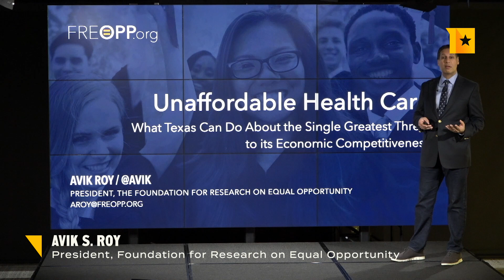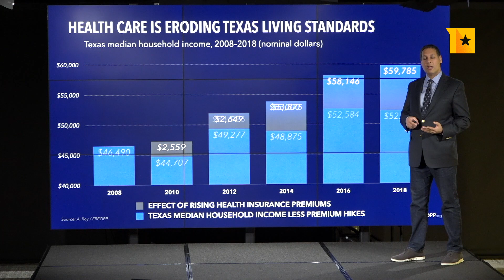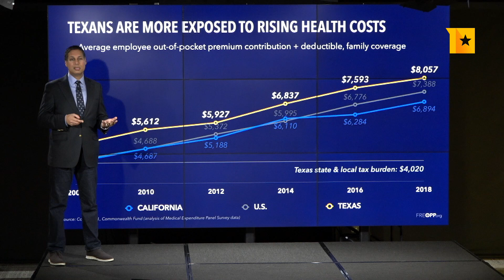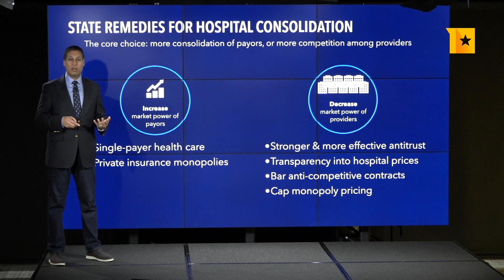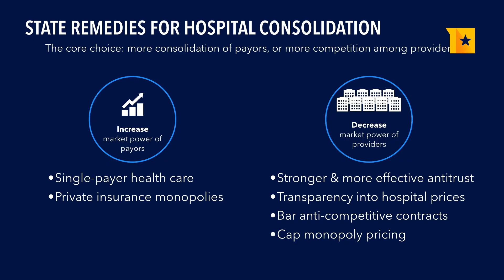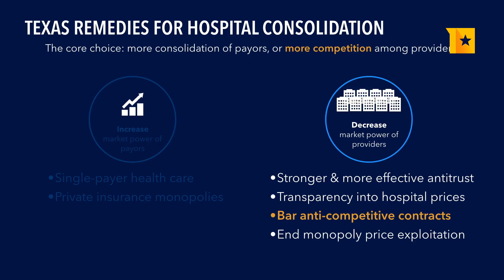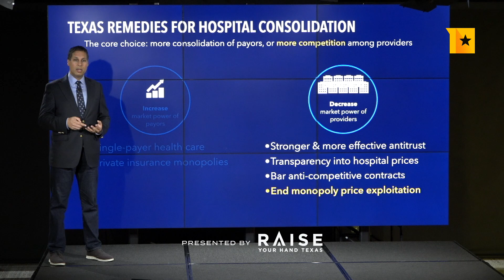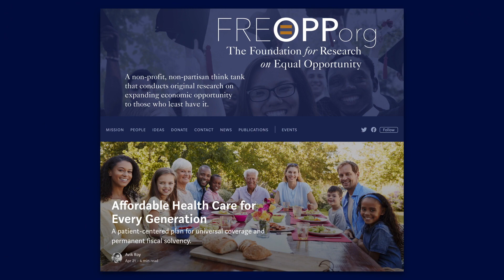Avik Roy says health care costs are threatening Texas' competitiveness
In this episode of Tenth Talks, the president of the Foundation for Research on Equal Opportunity says the rising cost of health care in Texas is eroding our standard of living. Here's how he would stem the tide.